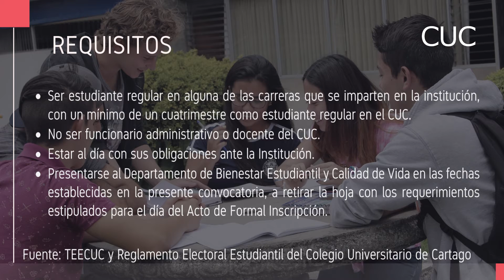Microinformativo CUC Del 12 al 17 de agosto 2019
Esta semana en el CUC:
Este lunes 12 los estudiantes beneficiarios con beca cero, deben entregar la bitácora que evidencie la conclusión de las horas beca, en la Unidad de Trabajo Social.

Del 12 al 23 de agosto se llevará a cabo la recepción de requisitos de candidatos a Representante Estudiantil ante el Consejo Directivo por parte del Tribunal Electoral Estudiantil, para las elecciones de setiembre.

Ser mamá es un trabajo 24/7. Estudiar, trabajar y llevar las riendas del hogar no son tarea sencilla.
En el día de la madre, enaltecemos el trabajo de nuestras estudiantes y compañeras, quienes dan vida en cualquier espacio en el que se desenvuelvan.

 “Caminos cartaginés”, del artista Mario Alberto Hernández, se expone en el edificio de aulas hasta el 30 de agosto.